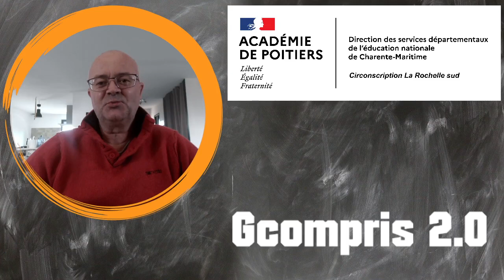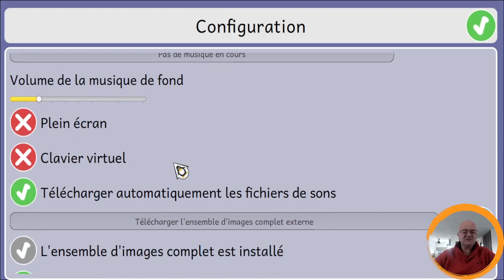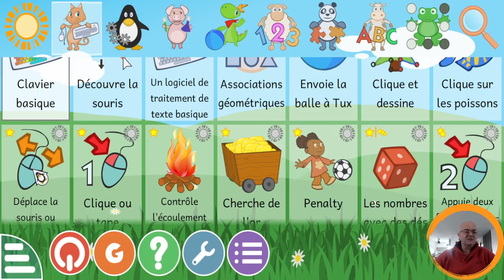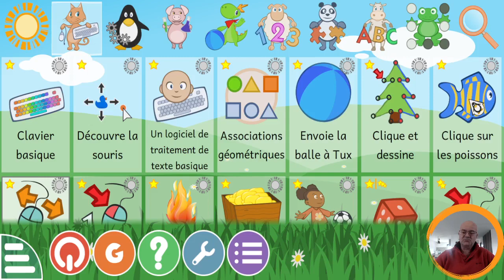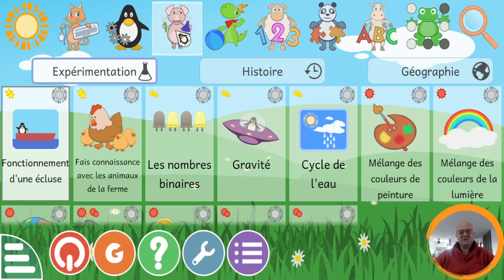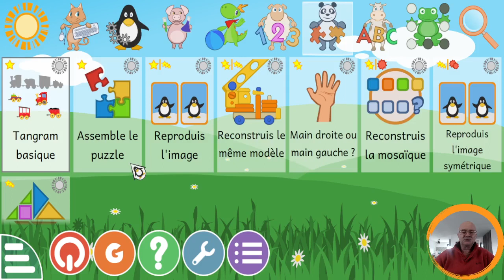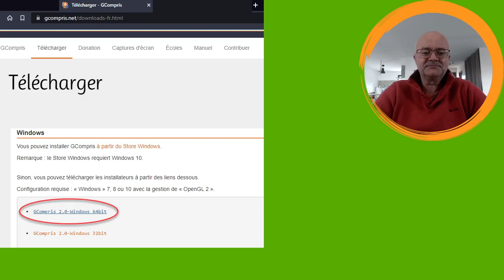Gcompris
Présentation de la suite ludo-éducative GCompris version 2.0